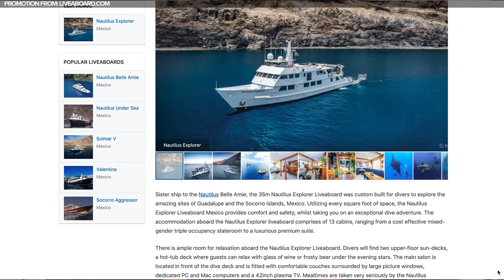BIG Scuba Diving No Nos!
Scuba diving has been through a series of different marketing strategies throughout the years. When scuba diving was marketed as dark and dangerous to appeal to the lads and adventurers, fewer families signed up. When it was made to be light and happy and safe, the adrenaline seekers went elsewhere so the public view on scuba diving shifts between the light and the dark but the rules around scuba diving rarely change and there are some big scuba diving No-Nos.

Yes scuba diving has become safer and safer and most of it takes place in the sunny and warm waters of the tropics but it’s still a serious activity and the rules you learn in your courses are there for a reason, and while some of these are definitely in your textbook some of these you have to learn on the waves. As a general rule of thumb, never say any of these words or phrases to a scuba diver as a few bonus no-nos, never ever say: Goggles, flippers, oxygen tank

So, Hi I’m Mark from Simply scuba and here are a few BIG Scuba Diving No Nos!

Sources

Simply Scuba Team
Mark Newman: Producer/Writer/Presenter
Shaun Johnson: Managing Editor/Producer/Writer/Presenter
Jamie Downs: Audio Tech/Editor